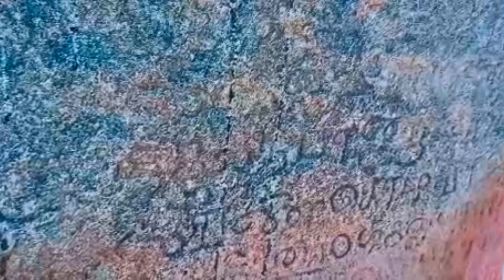Ivarakandapura Dharmaraya Temple 🙏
ಪಾಂಡವರ ಆತ್ಮಲಿಂಗ ಇರುವ ಜಾಗ ಐತಿಹಾಸಿಕ ಕ್ಷೇತ್ರ
ದೇವಸ್ಥಾನ ತೆರೆಯುವ ಸಮಯ ಬೆಳಗ್ಗೆ 6 am to 8am